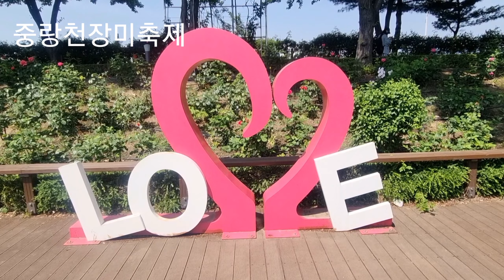중랑천장미축제/서울 중랑구 묵동 375 중랑장미공원/ 7호선 태릉입구역 8번출구/ 2023년 5월 11일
아름다운길 채널
제 영상은 TV로 편안하게 보시면 더욱 힐링이 됩니다.  TV에서 유투브로 가신 후 아름다운길 검색하시면 제 영상을 보실 수 있습니다.